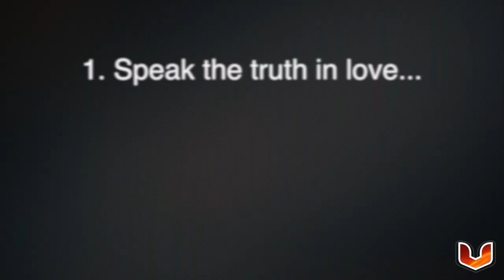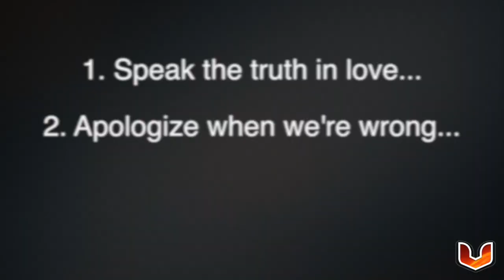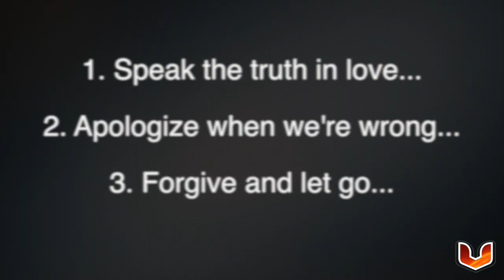Kryptonite - Week 2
Most of us have heard of Superman. He’s the DC comic book hero who’s faster than a speeding bullet, more powerful than a locomotive, and is able to leap tall buildings in a single bound. But whenever Superman came in contact with kryptonite, all his powers were gone. The fascinating thing is that the Bible tells us that every person on planet Earth will come face to face with real life issues like fear, anger, jealousy, stress, anxiety, depression, and these emotions have the ability to drain us emotionally and spiritually.Throughout this series we’re going to look at several forms of “spiritual” kryptonite that can keep us from being the person that God created us to be.